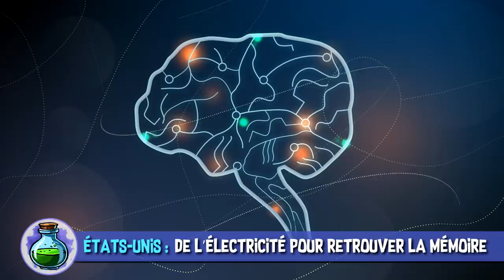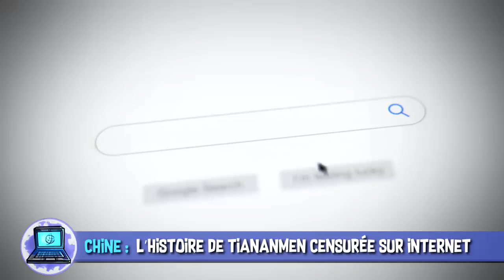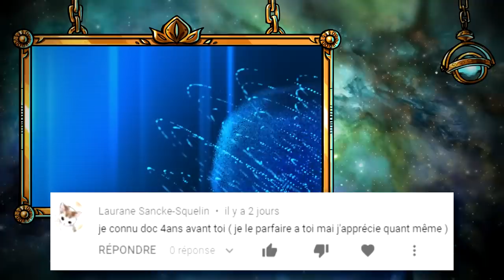Nouvelle Tesla, censure chinoise & youtuber en prison - AstroNews #34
L’Astrolabe vous présente les dernières actualités Sciences et High-Tech décortiquées en vidéo. Entre la prochaine voiture de Telsa équipée de moteur de fusée et le fait de pouvoir retrouver la mémoire grâce à une impulsion électrique dans le cerveau, quelle actualité avez-vous trouvé la plus passionnante ?

Vous souhaitez devenir un espadon et bosser sur L'Astrolabe (avec Constance et Chris) ?

■ Australie : Un système de surveillance à la chinoise ?

■ États-Unis : la future tesla sera propulsée par space X

MUSIQUES DANS L’ORDRE :
♫ Hard Game - V.V. Campos
♫ Proton Zoo - Farrell Wooten
♫ No Phase - Marten Moses
♫ Notorious - Hector Posser
♫ When the Alarm Goes Off - Eight Bits
♫ Evil Genius - Phoenix Tail

✦ Dark City (1998) - Alex Proyas
✦ Memento (2000) - Christopher Nolan
✦ South Park (S10E4) - Trey Parker, Matt Stone
✦ Retour vers le Futur - Robert Zemeckis

Réalisation & voix off : Poisson Fécond
Illustrations : Laetitia MEYNIER
Script & montage : Hugo NOIRTAULT
Thème principal : Paul-Alexandre DOURNEL